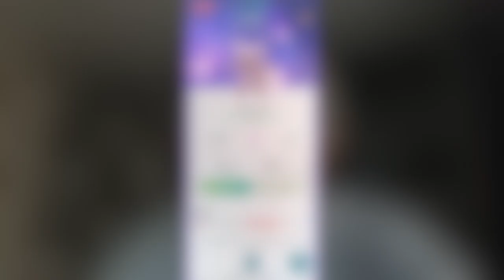Granbull Unique Team Challenge & New Raid Bosses Announced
Tackling a Granbull at Peter & Paul's church and new raid bosses!